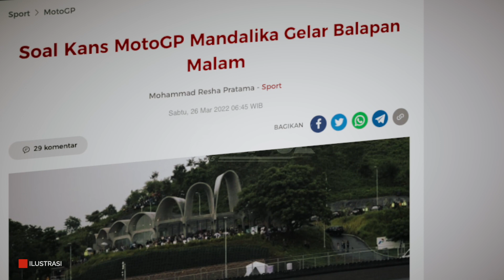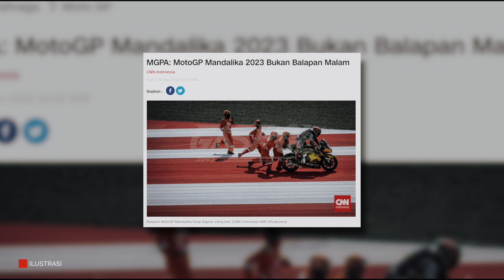🔴PUBLIK LANGSUNG KAGET❗ PERNYATAAN MGPA PRIANDI ADA BENARNYA, SOAL GP MANDALIKA 2023 MALAM HARI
MotoGP Qatar jadi satu-satunya balapan yang dihelat malam hari. Akankan MotoGP Mandalika mau mengikuti? Direktur Utama Mandalika Grand Prix Association MGPA.